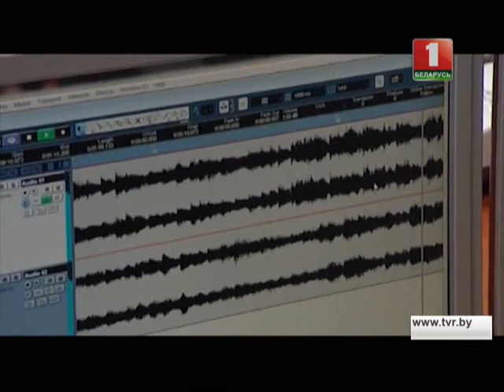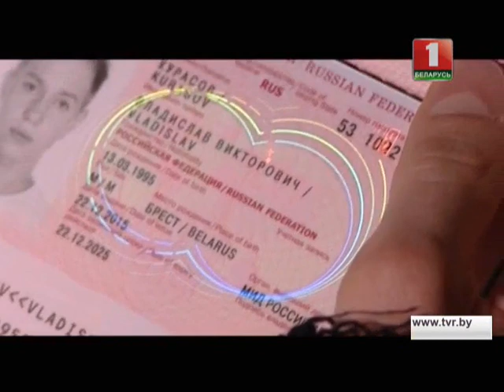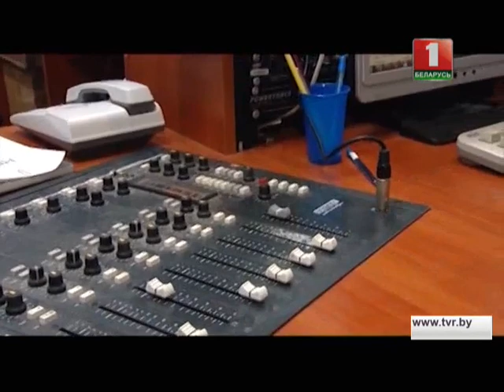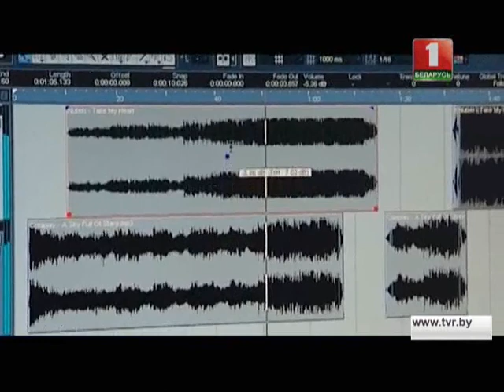Евровидение 2017. Итоги недели (24.12.2016)